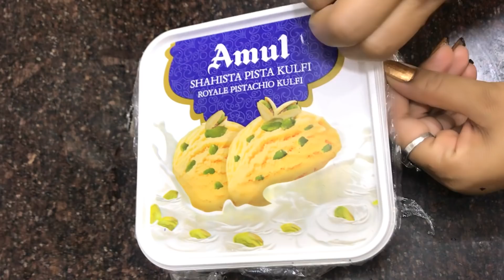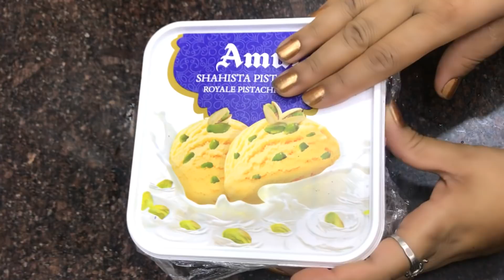ओरीओ आइसक्रीम रेसिपी हिन्दी।homemade oreo icecream | oreo ice cream easy recipe|home made icecream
ओरीओ आइसक्रीम रेसिपी हिन्दी। easy to make oreo icecream ।tasty and delicious
for icecream recipes click on this link
for condensed milk recipe u can click on this link